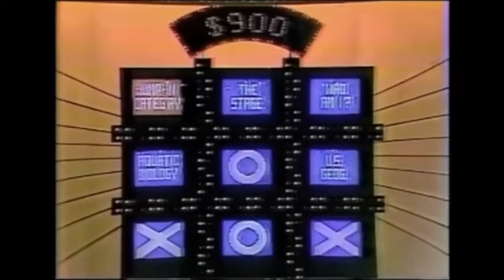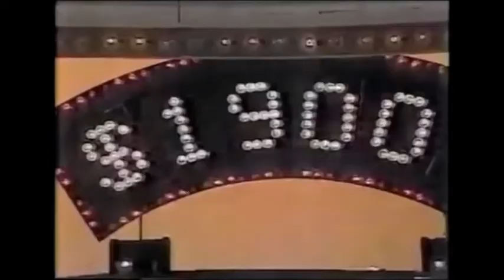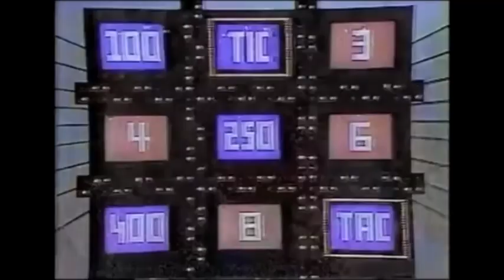Tic Tac Dough - Feat. Blade Runner FX Specialist Rob Hummel as Contestant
Contestant Rob Hummel describes briefly his work on TRON and Blade Runner. IMDB